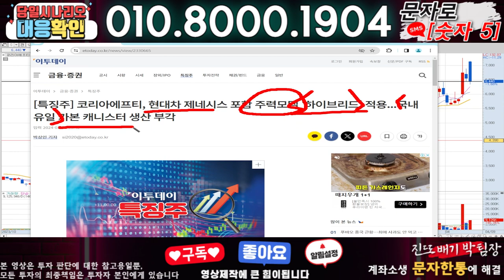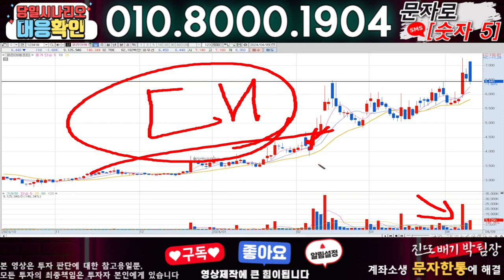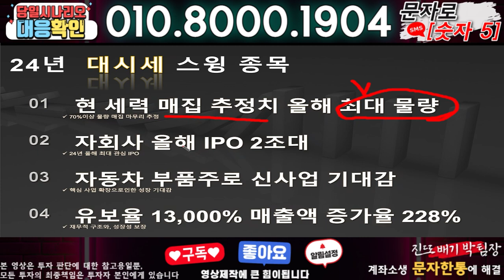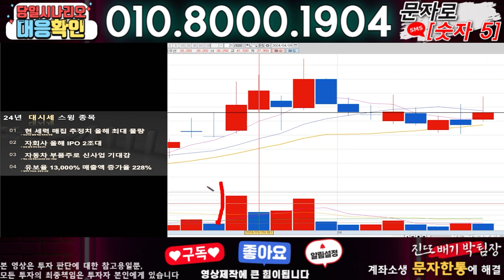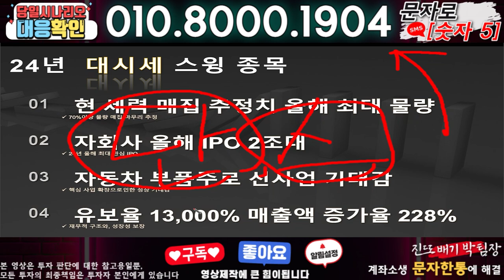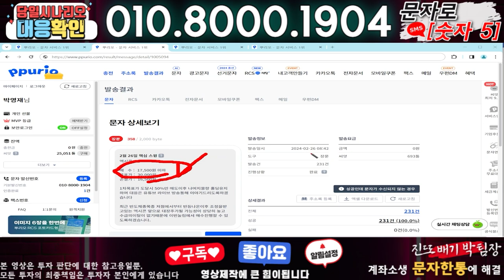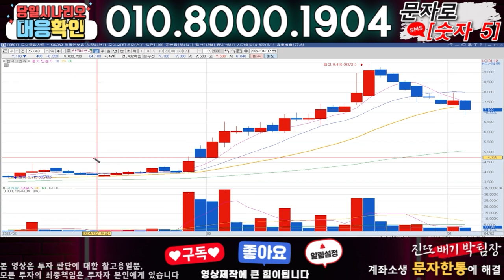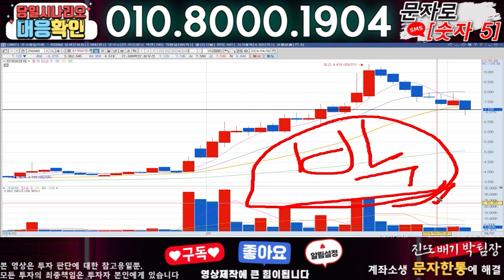코리아에프티 ) 3분전 기습속보-공식입장발표!! 무슨일인가?